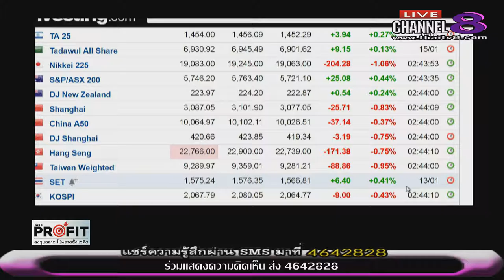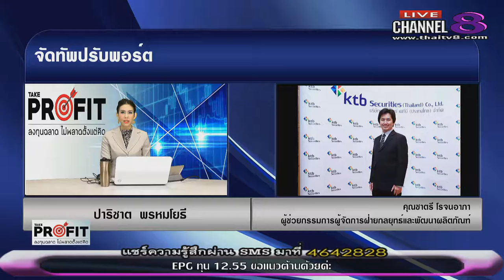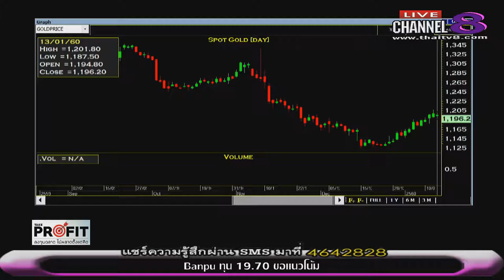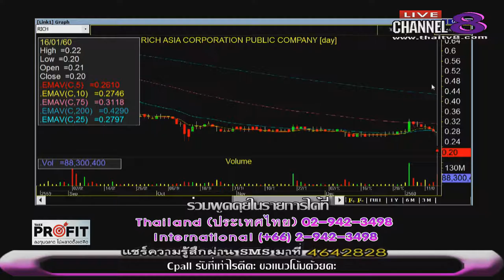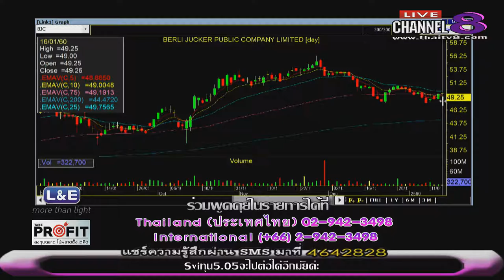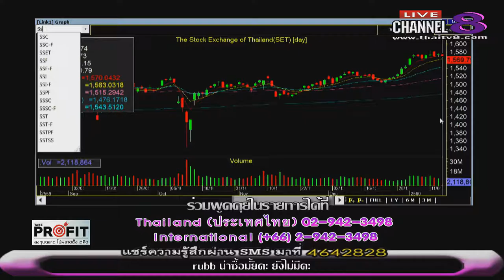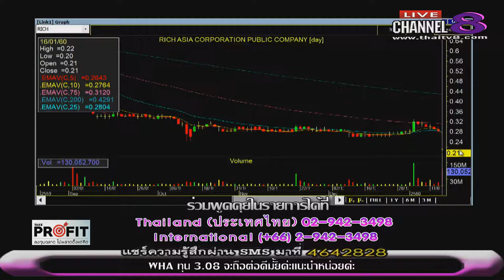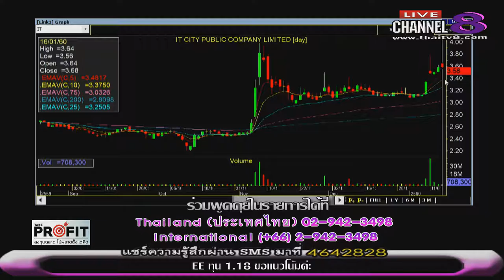ช่อง 8 ทีวีพูดได้ รายการ TakeProfit ลงทุนฉลาดไม่พลาดตั้งแต่คิด 16-01-60